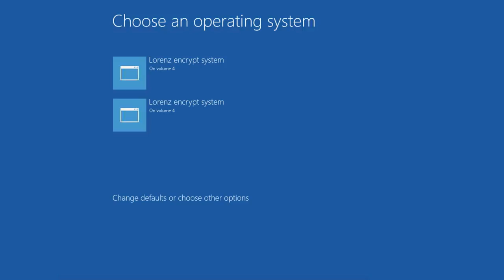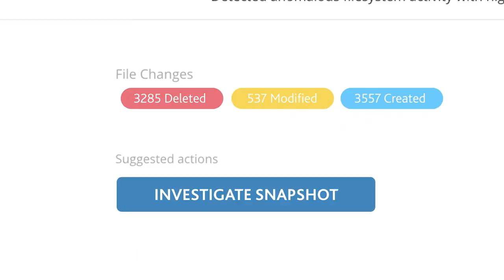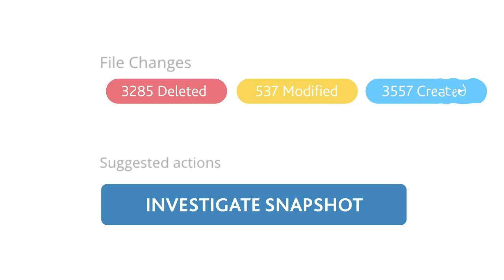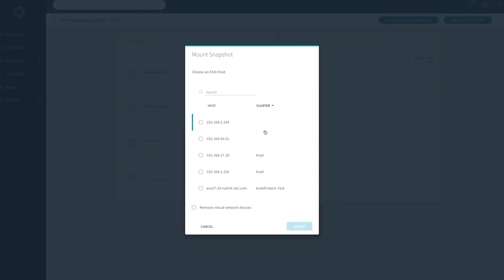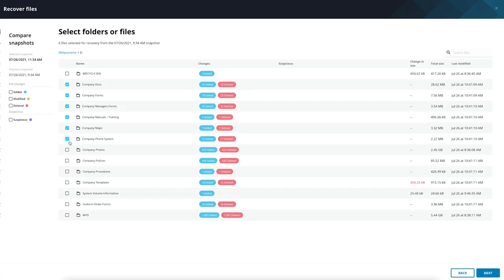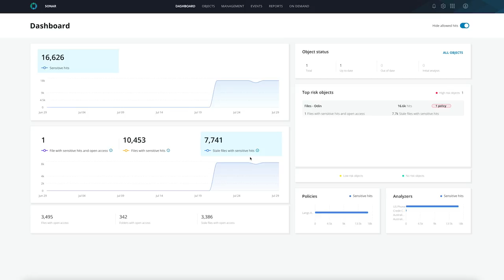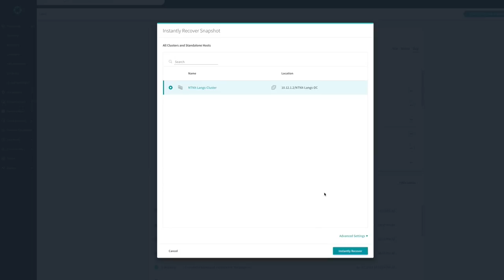Langs Building Supplies Defeated Ransomware with Rubrik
Langs Building Supplies is a stalwart establishment navigating the treacherous waters of a cyberattack with unwavering resilience and innovative solutions. Witness the pivotal moment when Langs Building Supplies discovered their systems compromised, facing the nightmare of hundreds of thousands of files deleted and modified in a ransomeware attack. With their back against the wall, the team swiftly turned to Rubrik to help recover their data.

Hear from their CIO, Matthew Day, and IT Systems Analyst, Aaron Pritchard, as they recount the harrowing experience of identifying and recovering from a ransomware attack. Discover how Rubrik emerged as the cornerstone of their resilience efforts, enabling the rapid assessment of the threat landscape and pinpointing critical data for restoration without succumbing to the hackers' demands for a hefty ransom. With zero data loss and a full recovery achieved in under 24 hours, Rubrik proved to be more than a mere tool—it became the linchpin that safeguarded Langs Building Supplies' survival in the face of adversity.